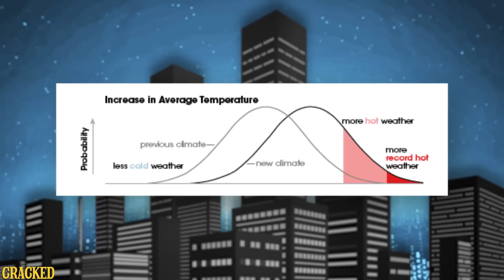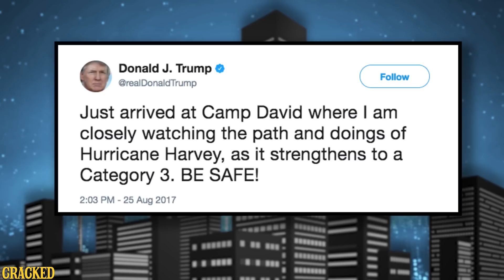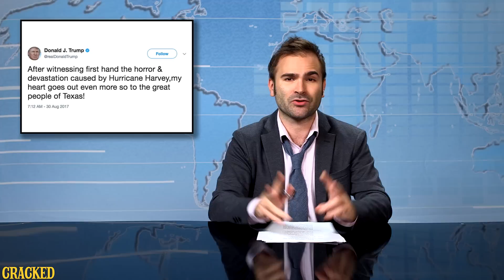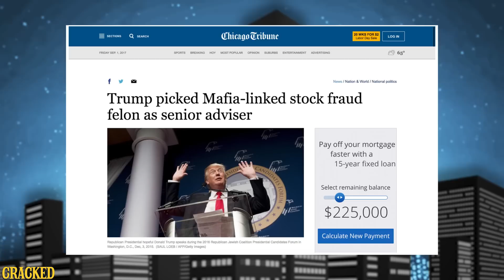The Oceans Are Heating Up, But The President's Hats Are Cool - Some News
Some news this week: Global warming is real, you guys, and it's going to cost more lives and, if you're unaffected by that, lots more money. Also, Donald Trump is still a big dumb idiot.